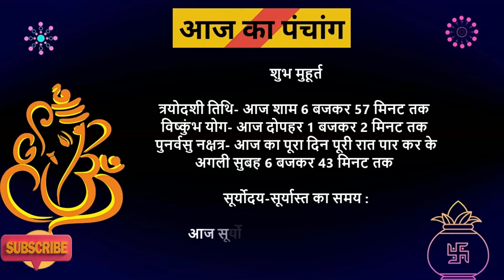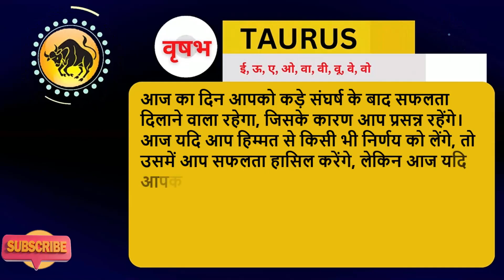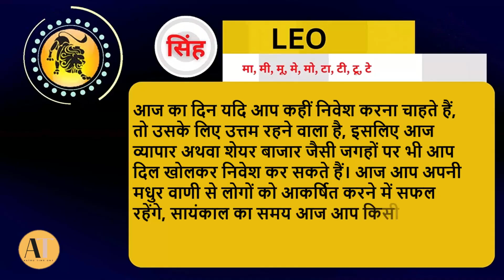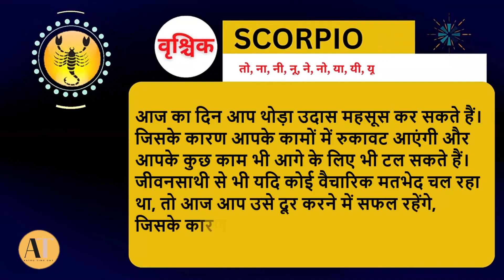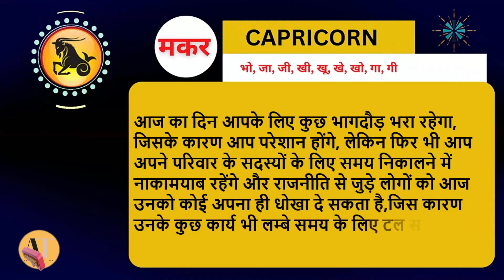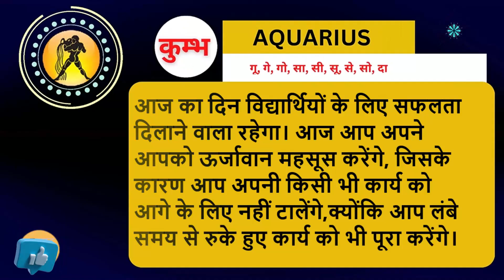Aaj Ka Panchang 2023 : 3 February ka rashi | Aaj ka rashifal | Today horoscope 2023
2 February 2023 आज का राशिफल और भविष्यवाणी | AAJ KA RASHIFAL
Queries ✍️
dainik rashifal 2023 aaj ka rashifal daily rashifal aajkarashifal आज का राशिफल 2023
rashifal 2023 kumb rashi bhavishya आजको राशिफल rashiphal aajako rashifal 2079 today
horoscopes rashifal today in nepali
dharma today rashifal in nepali nepali rashifal
aajako rashifal nepali aajako rashifal 2079 aajako rashifal rashifal aajako om tv nepal
dharma jyotish nepali rashiphal today rashiphal tika poudel bhavishyavani india tv